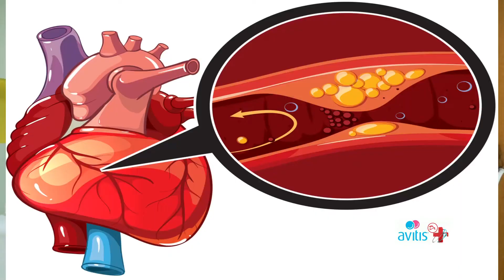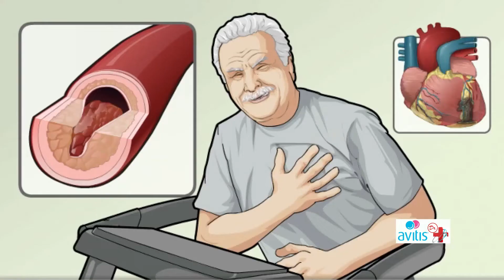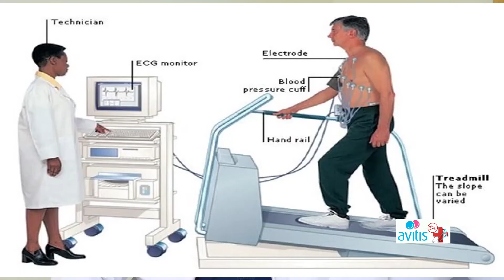Dr. Sundeep , Avitis Institute of Medical Sciences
ഹൃദയത്തെ കരുതലോടെ കാത്താൽ ഹൃദ്രോഗവും ഹൃദയാഘാതവും ഒഴിവാക്കാം.
അവൈറ്റിസ് ഇൻസ്റ്റിറ്റ്യൂട്ട് ഓഫ് മെഡിക്കൽ സയൻസസ് നെന്മാറയിലെ കാർഡിയോവാസ്കുലർ & തൊറാസിക് സർജൻ ഡോക്ടർ സന്ദീപ് സംസാരിക്കുന്നുavitis